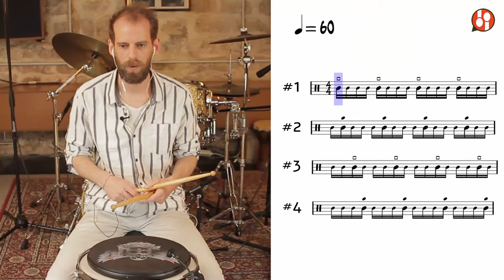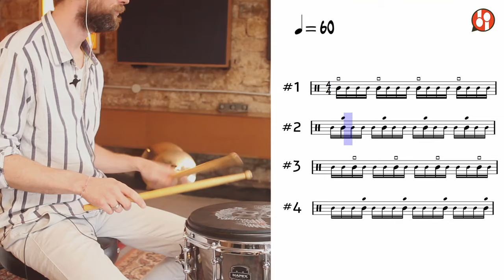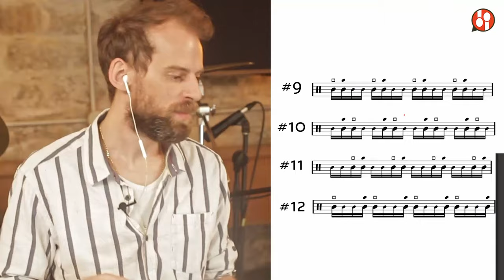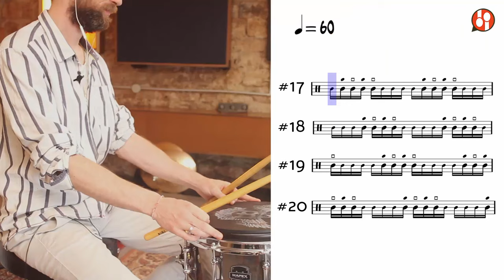Bossez les Accents à la Batterie: le Remplissage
Jean Séb’ vous présente dans ces cours le principe de l’accentuation sur un débit : ici  des doubles croches.

On entend par remplissage le fait de jouer toutes les doubles croches piano en y ajoutant les accents (notés en gras sur les partitions).

Indispensable d’intégrer ce concept dans votre jeu : il ajoute les dynamiques, donc les nuances à votre construction de grooves ou de fills.

Ce cours fait partie du Groov' Book 2, programme complet pour bien progresser et se perfectionner à la batterie.
5h30 de cours pour 31 vidéos.